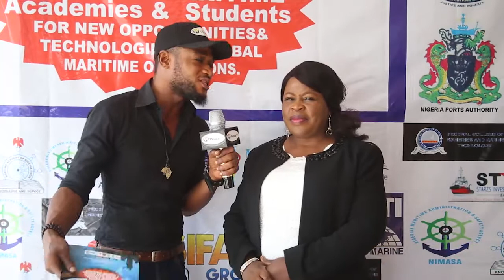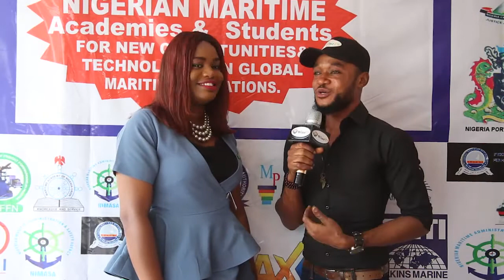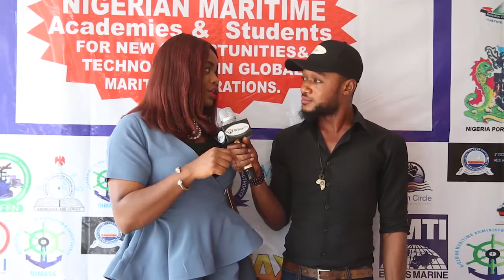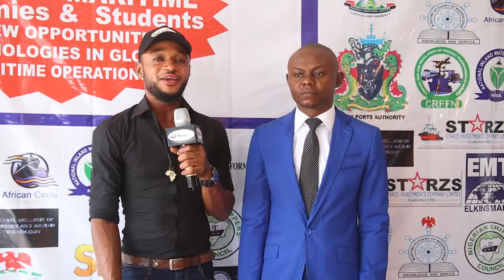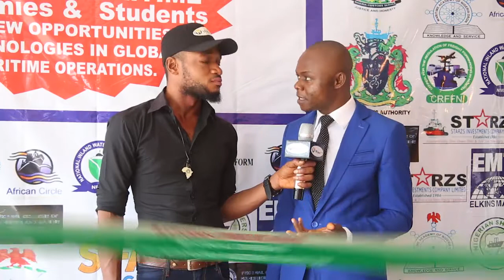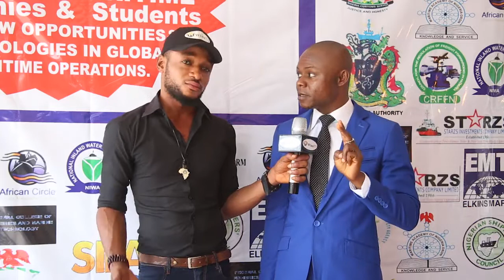A day with Nigeria maritime students 2018, 3rd Annual conference